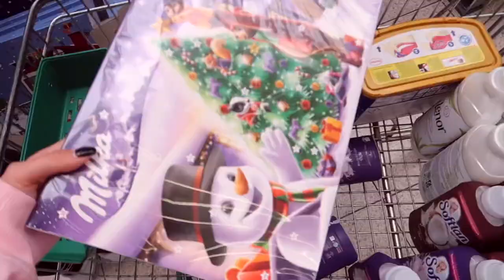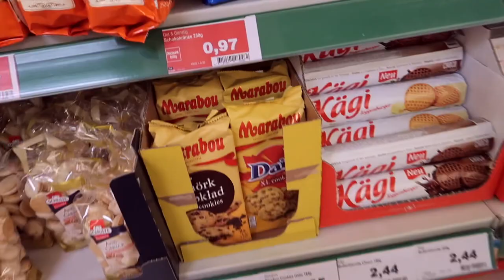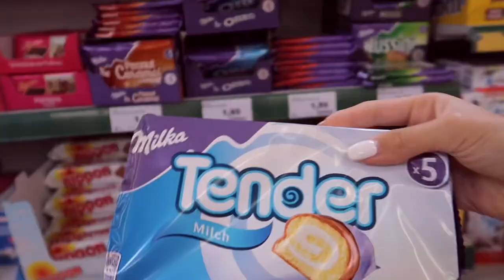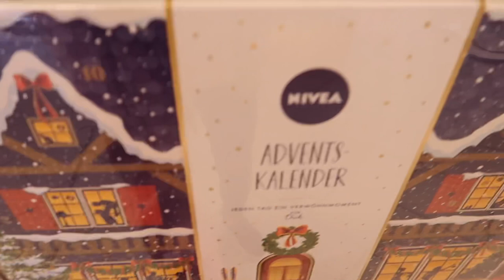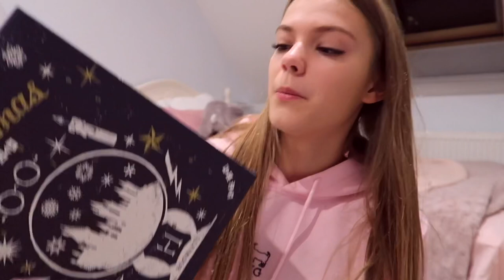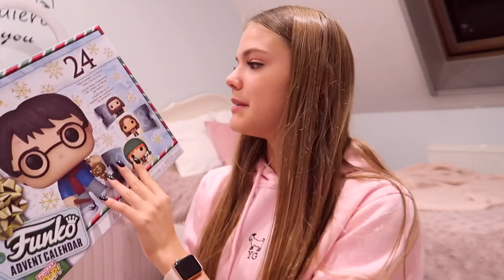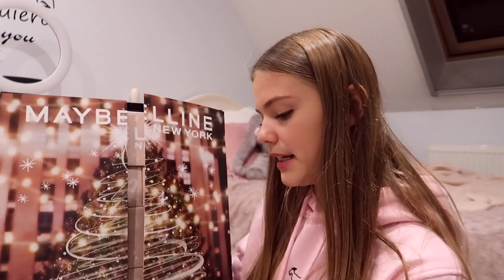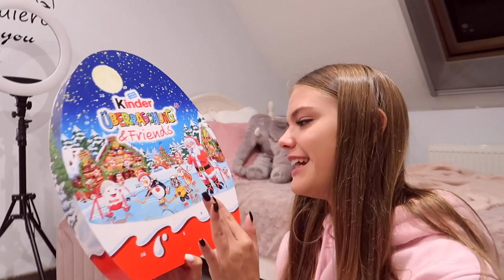pojechałam po kalendarze adwentowe do Niemiec!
Obczaj portale społecznościowe:

Podróżnicy Wiki

☞Oprócz nagrywania lubię też robić zdjęcia. Oto moje insta:
wiktoria.lackaa

☞Wejdź też na mojego TikToka gdzie nagrywam śmieszne filmiki:
wikiyo

Trzymaj się! ♡